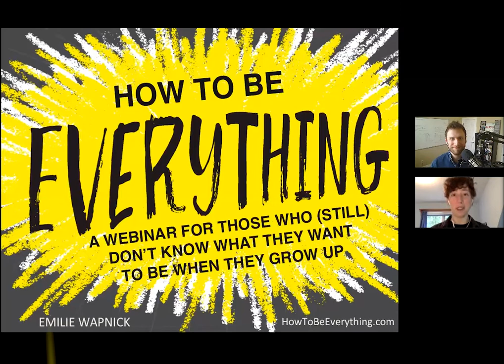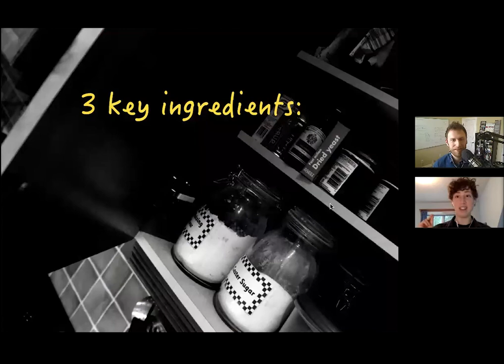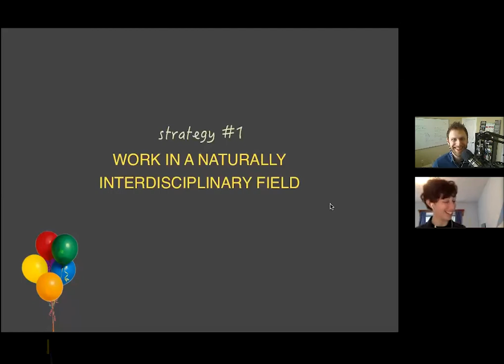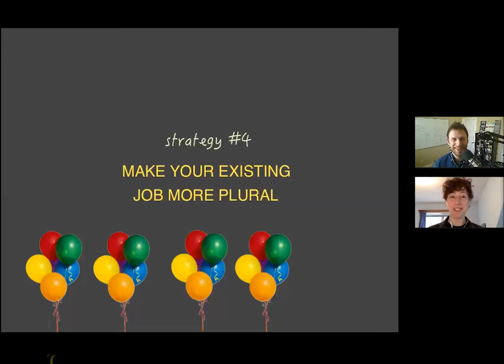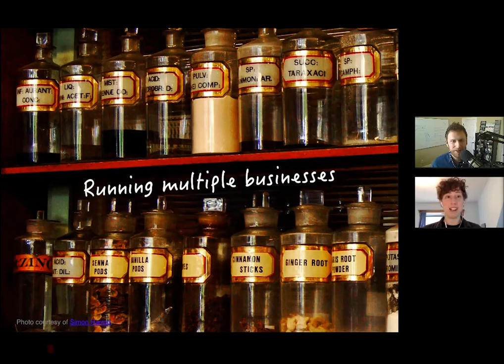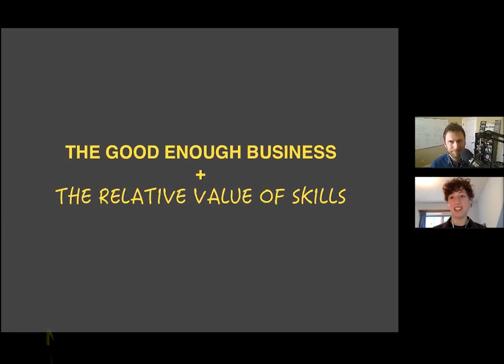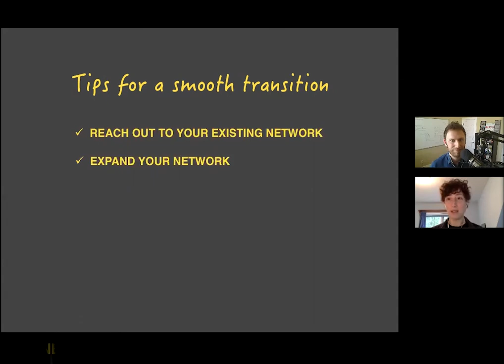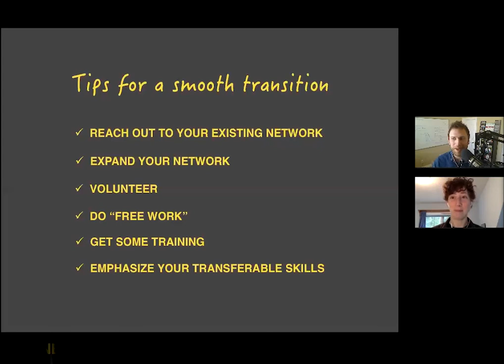Emilie Wapnick Interview